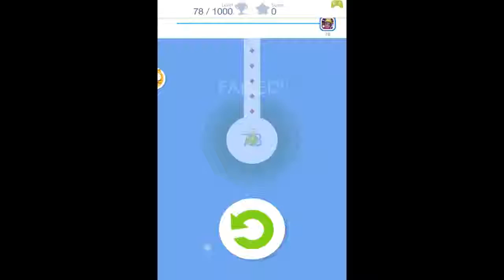Tap Tap Dash Level 78 Walkthrough Gameplay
More info about the game:
* Insanely addictive game-play! Don't say we didn't warn you *
Tap to jump or change direction
Don’t fall off the path
Unlock new characters
Only 1000 levels to beat. That shouldn't be too hard, right?

Be sure to get your friends to play to see who can get the furthest.